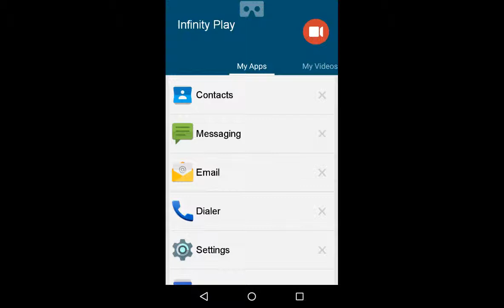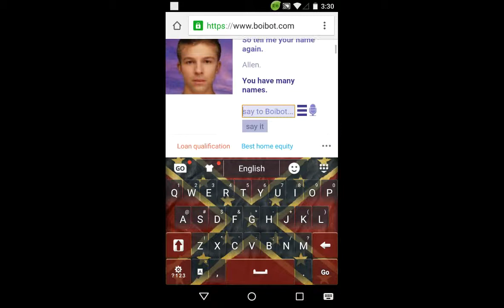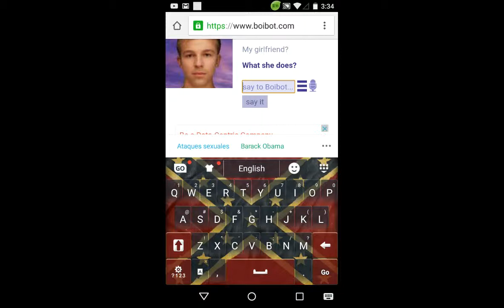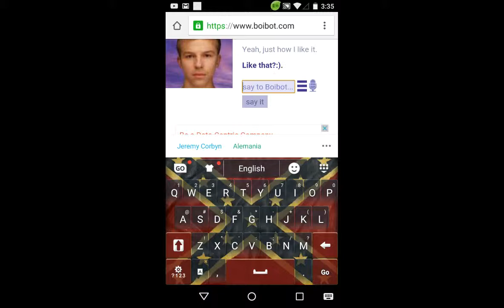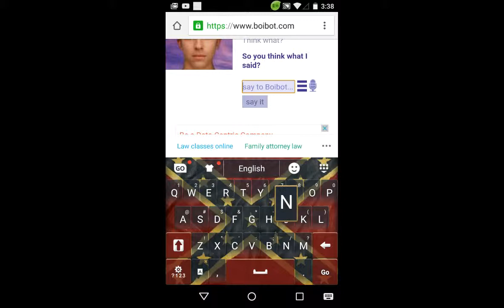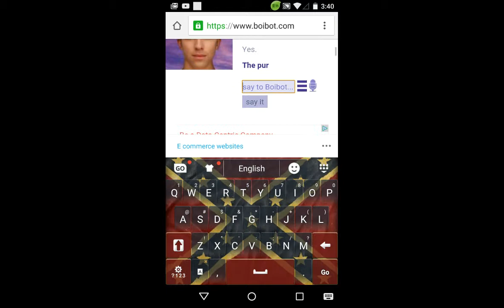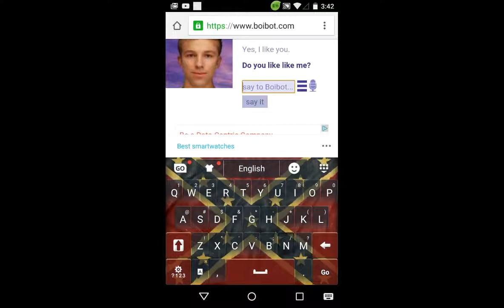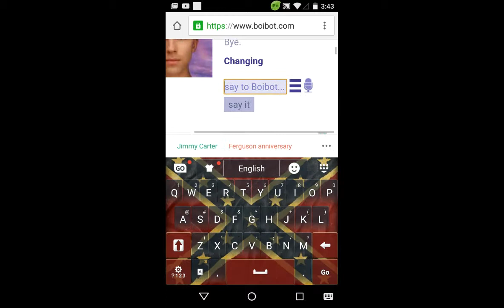Boibot #1| My name is Bruce?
Boibot said my name was Bruce!? Whats up with this guy?